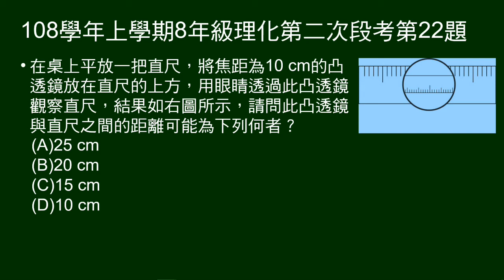108學年上8年級理化二段第22題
凸透鏡給焦距，及凸透鏡看直尺成像圖示，問凸透鏡與直尺距離。